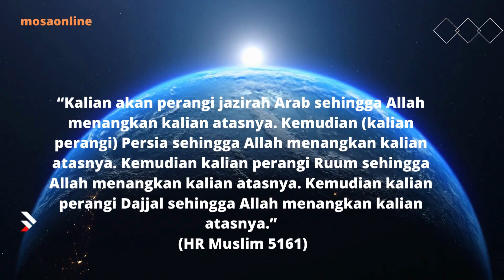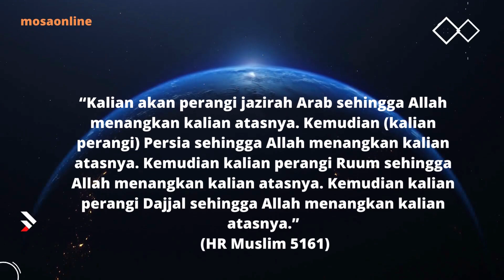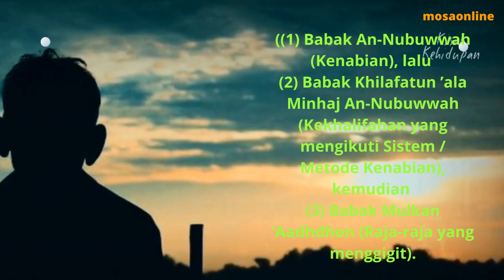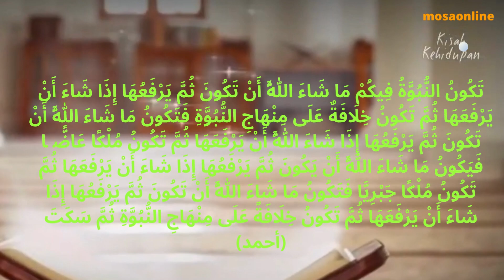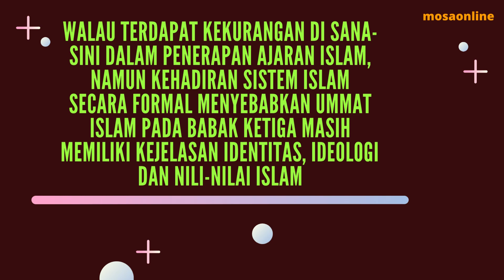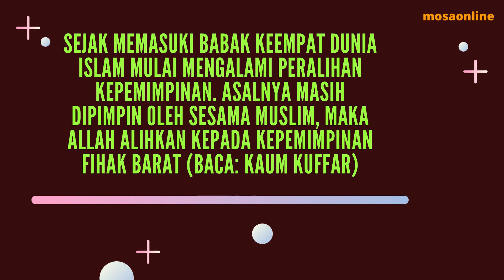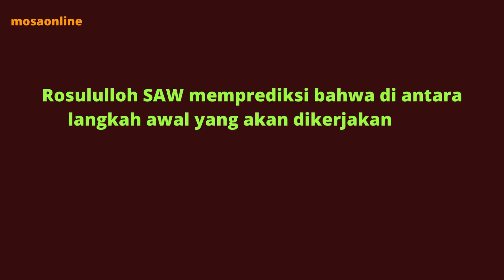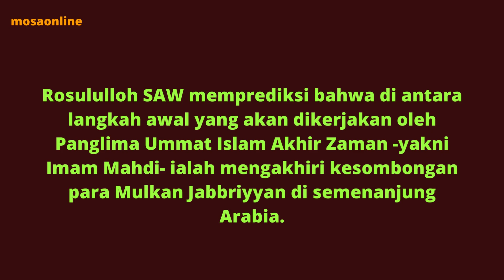Pasukan Muslim akan Perangi Jazirah Arab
MUSLIM DUNIA
PERANGI ARAB SAUDI

 Dalam sebuah hadits riwayat Imam Muslim disebutkan adanya empat konfrontasi yang akan dipimpin oleh Imam Mahdi. Keempat perang tersebut akan diawali dengan pembebasan jazirah Arab dari dominasi para Mulkan Jabbriyyan (raja-raja yang memaksakan kehendak seraya mengabaikan kehendak Allah dan RasulNya). Hadits tersebut sebagai berikut:

تَغْزُونَ جَزِيرَةَ الْعَرَبِ فَيَفْتَحُهَا اللَّهُ ثُمَّ فَارِسَ فَيَفْتَحُهَا اللَّهُ

 ثُمَّ تَغْزُونَ الرُّومَ فَيَفْتَحُهَا اللَّهُ ثُمَّ تَغْزُونَ الدَّجَّالَ فَيَفْتَحُهُ اللَّهُ

“Kalian akan perangi jazirah Arab sehingga Allah menangkan kalian atasnya. Kemudian (kalian perangi) Persia sehingga Allah menangkan kalian atasnya. Kemudian kalian perangi Ruum sehingga Allah menangkan kalian atasnya. Kemudian kalian perangi Dajjal sehingga Allah menangkan kalian atasnya.” (HR Muslim 5161)